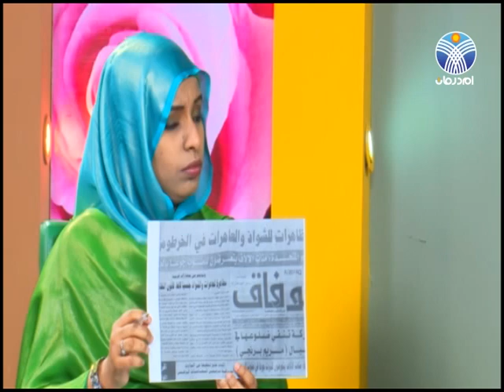رجل في قبضة النساء " اسحاق احمد فضل الله "